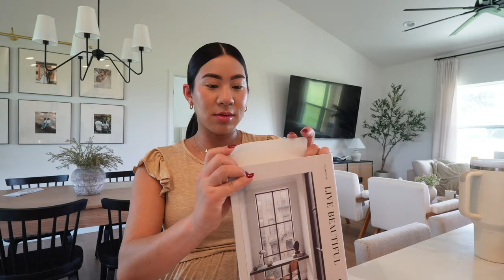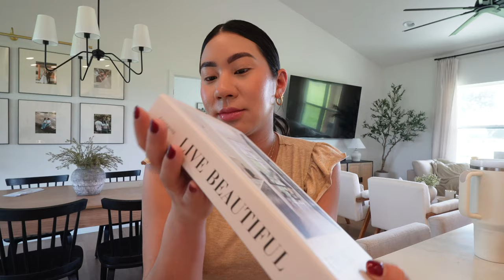Compras Para El Hogar De SHEIN.. No Fallan + Todavía No Me Siento Bien + Si Que Funciona El Producto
SHEIN
CODIGO DE BUSQUEDA：TF6DU

― 3pcs Modern Fashion Decorative Faux Books, Can't Be Opened, Luxury Decorative Book, Living Room Decoration, Desktop/Home Decoration, Photographic Props, Available In 3 Sizes (S/M/L) 31075892

― 1pc/2pcs/4pcs Transparent Glass Cup, Cold Drink Cup, Breakfast Milk Cup, Cocktail Cup 21955949

― Clear Acrylic Cutting Board With Counter Lip - Non-Slip Kitchen Counter Protector, 15.7x13 Inch Large Size - Perfect Apartment Essential And Kitchen Gadget Gift 30373764

― Rechargeable Battery Operated Light Bulbs, 300LM E26 Screw In (Magnetic Detachable) Light Bulb For Lamps With Remote Control Dimmable&Timer, Wireless Puck Emergency Lamp For Non-Hardwired Wall Sconce 35450338

― Kettle Stainless Steel Retro 1500 W 1.7L, Temperature Display, Kettle Wireless Tea Kettle, Boil Dry Protection And Automatic Shut-Off 36943066

― 3pcs Washed Microfiber Duvet Cover Set With Zipper Closure Corner Ties - Soft, Skin Friendly, And Breathable, Twin/Queen/King, 1pc Duvet Cover & 2pcs Pillowcase 10037803